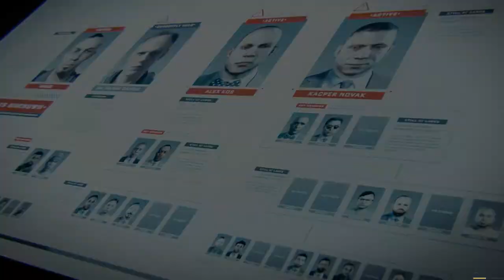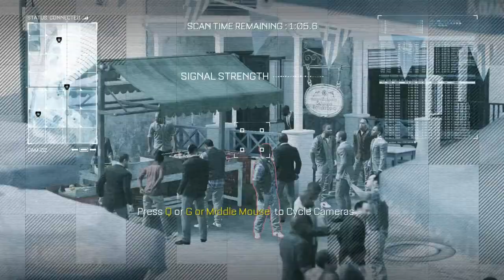Call of Duty: Advanced Warfare Gameplay Walkthrough Manhunt Mission 6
Location: Greece

In the mid-21st century, terrorists simultaneously attack nuclear reactors in North America, Europe, Asia, South America, and Africa, throwing governments across the world into turmoil and crippling defenses. As a result, the United States enlists the help of the Atlas Corporation, a private military company led by Jonathan Irons, to fight on their behalf, as well as to assist in reconstruction